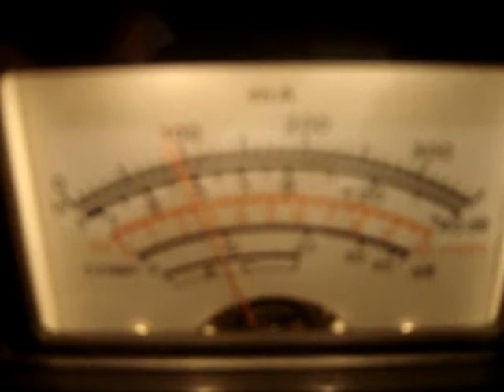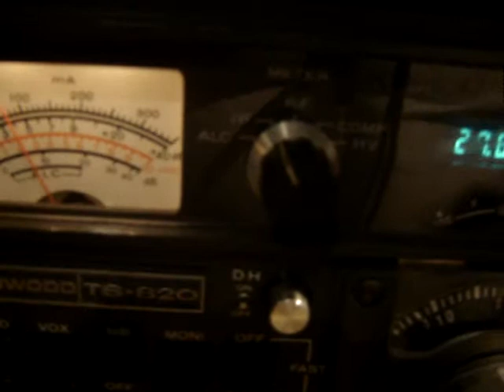10AD466 Dany. y 10AD113 Jose Luis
Probando el TS820 con una falla rara se movio de frecuencia y comenzo a ocilar raro espero encontrar esa falla que de vez en cuando la hace